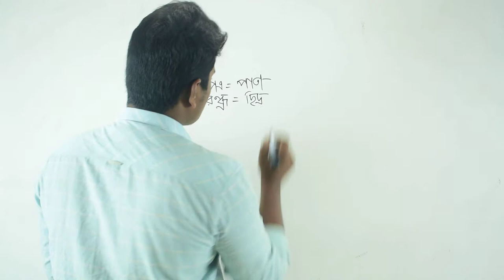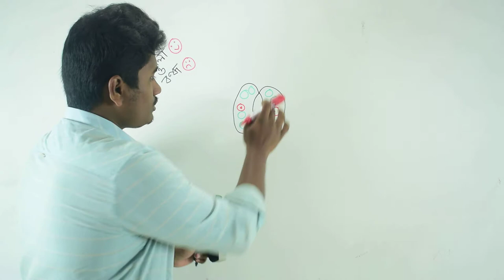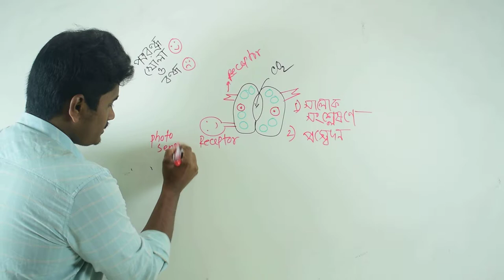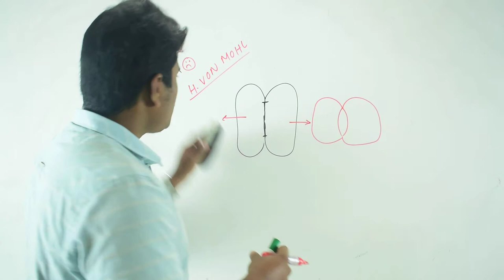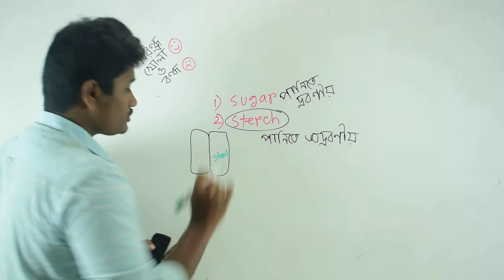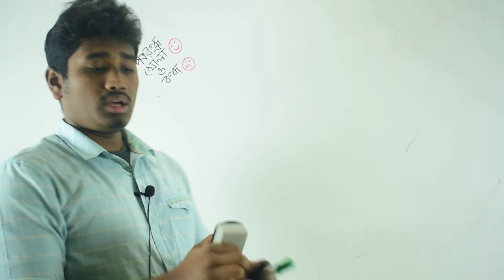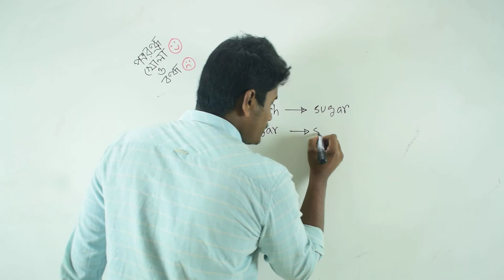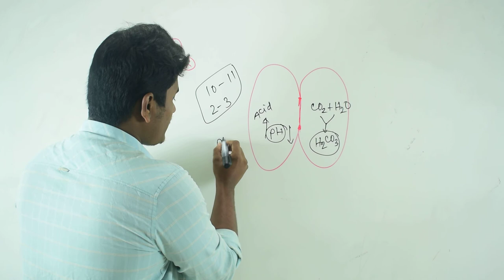প্রস্বেদন(Transpiration)|পত্ররন্ধ্র খোলা ও বন্ধ|উদ্ভিদের শারির তত্ব|নবম অধ্যায়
Topic: পত্ররন্ধ্র খোলা ও বন্ধ হোয়ার বিভিন্ন মতবাদ।
প্রস্বেদন
পত্ররন্ধ্রীয় প্রস্বেদন
লেন্টিকুলার প্রস্বেদন
কিউটিকুলার প্রস্বেদন
পত্ররন্ধ্র খোলার ব্যাপারে বিগভানী সায়েরীর মতবাদ
পত্ররন্ধ্র খোলার K+ মতবাদ

এই অধ্যায়ের অন্যান্য ভিডিও পেতে নিচের লিংকে প্রবেশ করঃ